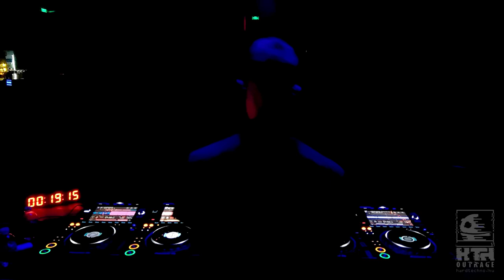Backspin @ HTH & Outrage pres: outHTHrage | Arzenál | Budapest | 2024.03.09. | VideoSet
[ BACKSPIN ]